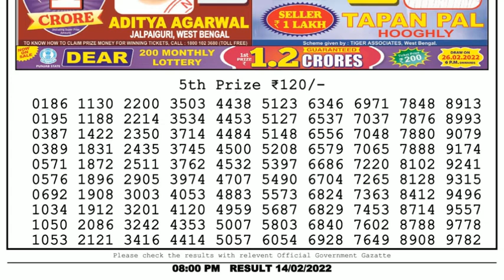🔴Dear Lottery Sambad Live 8pm today 14.02.22 Nagaland State Lottery Result